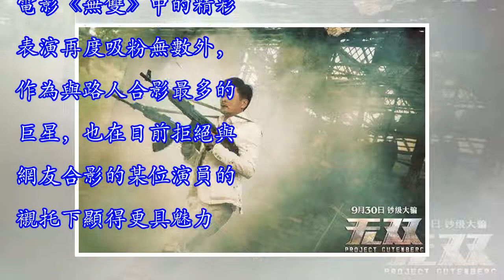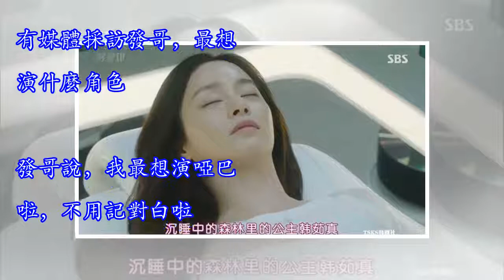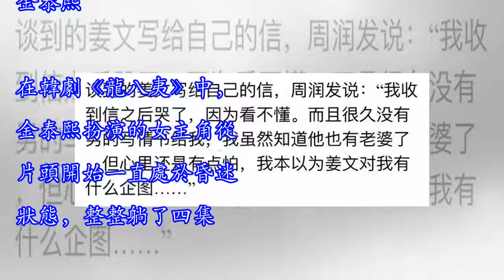龍八夷中躺賺80萬的金泰熙 是周潤發和靳東的夢想了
最近發哥周潤發成為流量大戶，除了在國慶檔電影《無雙》中的精彩表演再度吸粉無數外，作為與路人合影最多的巨星，也在日前拒絕與網友合影的某位演員的襯托下顯得更具魅力。沒想到發哥除了人格超級有魅力之外，還是一枚段子手呢。日前有網友扒出了發哥早年的經典神回復，真的超級有意思。曾經有媒體採訪周潤發，問他為何加盟姜文的《讓子彈飛》。發哥說姜文曾經給自己寫了一封信，看到后哭了。 這封信是這樣的，純文言文，發哥第一遍讀，沒看懂，還以為是情書……信的內容是這樣的：發哥還補充說道：我很久沒有男的寫情書給我……？？？那也就是曾經有男的寫情書給你哦！當然更經典的還有「最想演的角色」的神回復。有媒體採訪發哥，最想演什麼角...